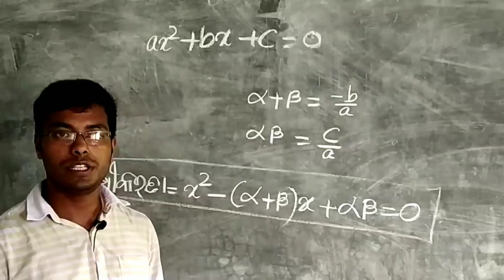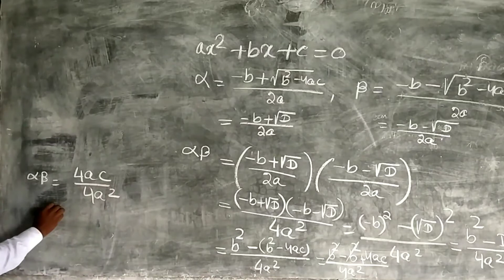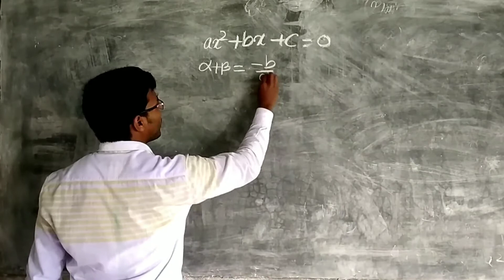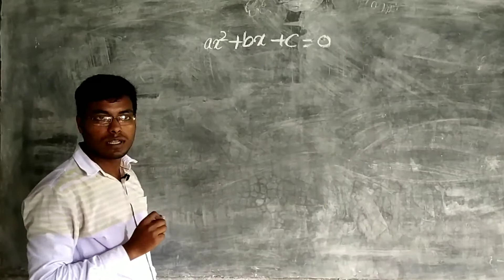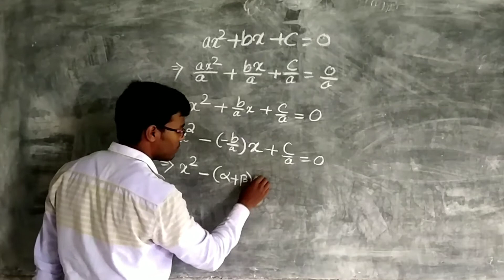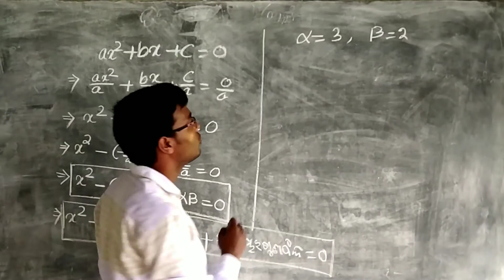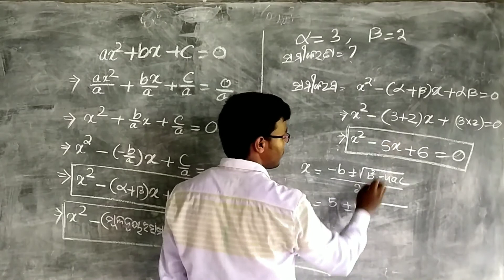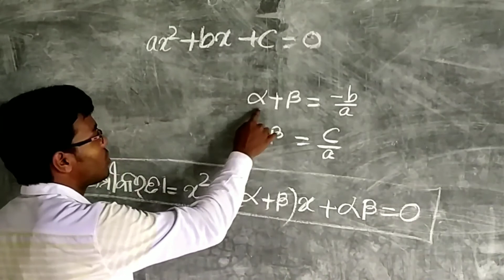ଦଶମ ଶ୍ରେଣୀ, ବୀଜଗଣିତ, ଦ୍ଵିତୀୟ ଅଧ୍ୟାୟ, ଦ୍ଵୀ ଘାତ ସମୀକରଣ